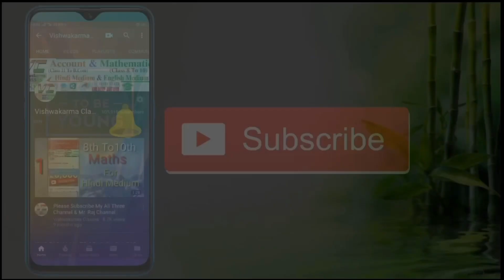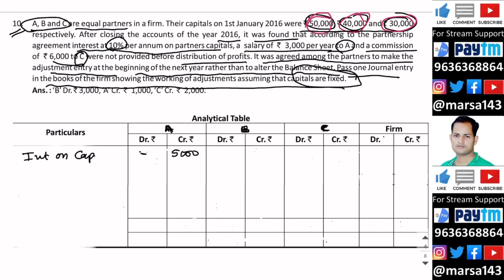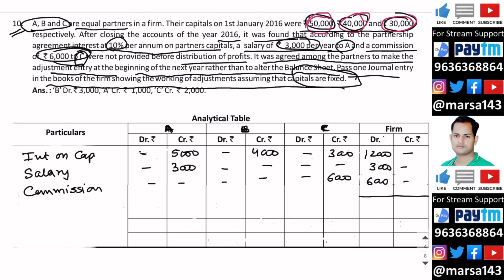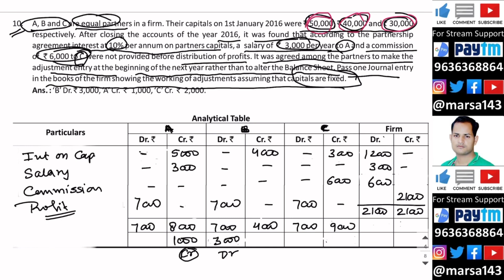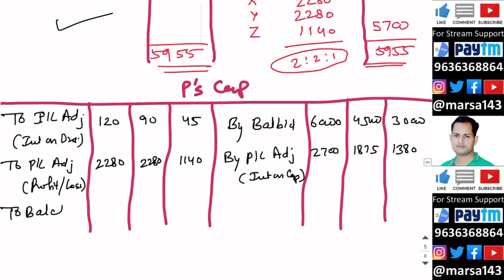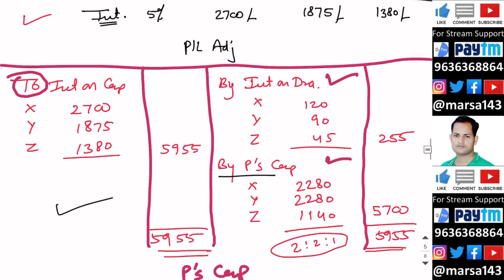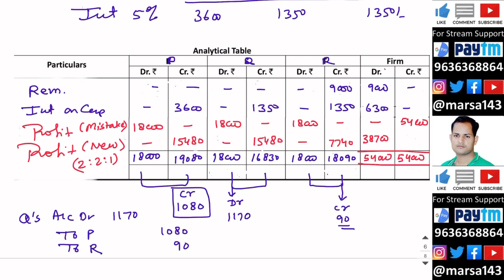Ch 1 Q. No. 10 to 12 || Solved Numerical Question || Partnership || Class 12 Accountancy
10. A, B and C are equal partners in a firm. Their capitals on 1st January 2016 were ` 50,000, ` 40,000 and ` 30,000
respectively. After closing the accounts of the year 2016, it was found that according to the partnership
agreement interest at 10% per annum on partners capitals, a salary of ` 3,000 per year to A and a commission
of ` 6,000 to C were not provided before distribution of profits. It was agreed among the partners to make the
adjustment entry at the beginning of the next year rather than to alter the Balance Sheet. Pass one Journal entry
in the books of the firm showing the working of adjustments assuming that capitals are fixed.
Ans. :‘B’ Dr. ` 3,000, ‘A’ Cr. ` 1,000, ‘C’ Cr. ` 2,000.
11. X, Y, and Z are partners in a firm sharing profit and loss in the ratio of 2 : 2: 1. On 31st March, 2006 after recording
drawings and distribution of profits ` 30,000, their capitals were ` 60,000, ` 45,000, and ` 30,000 respectively.
After this it was found that 5% interest on capital and interest on drawings was omitted to be recorded.
Drawings were as follows : X- ` 6,000, Y- ` 4,500, and Z- ` 3,600; Interest on which is to be charged ` 120, ` 90
and ` 45 respectively. Pass necessary Journal entries for the above omissions and prepare adjusted partners
capital accounts.
Ans. : Opening Capital X ` 54,000, Y ` 37,500 and Z ` 27,600, Loss X ` 2,280, Y ` 2,280, Z ` 1,140. Capital
Balance X ` 60,300, Y ` 44,505, Z ` 30,195.
12. P, Q and R are partners in a firm. Their capital accounts stood at ` 90,000, ` 45,000 and ` 45,000 respectively on
31st March, 2017. 1. R was to be allowed a remuneration of ` 9000 p.a.. 2. Interest at 5% p.a. was to be
provided on capitals 3. Profits were to be divided in the ratio of 2 : 2 : 1. Ignoring the above items, net profit of
` 54000 for the year ended 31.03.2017. It was divided among the three partners equally. Make journal entry for
rectification and show workings.
Ans. : Opening Capital P ` 72000, Q ` 27000, R ` 27000, Q Dr. ` 1170, P Cr ` 1080, R Cr. ` 90.